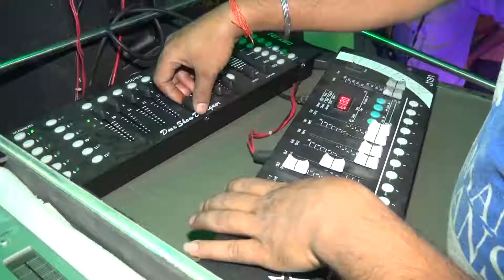Anuj Photography 9709940162